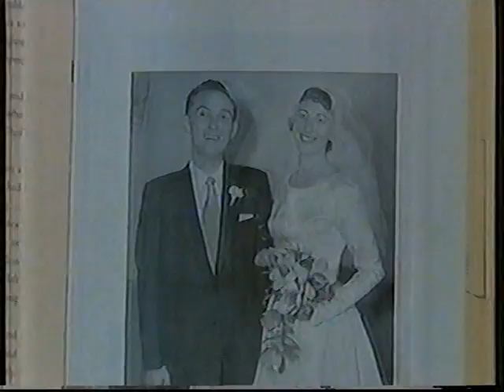ABC News NSW: Ruth Cracknell Tribute (1925-2002)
ABC News NSW story of the passing of Ruth Cracknell.

Recorded off ABC NSW (Via Illawarra) on May 14, 2002.